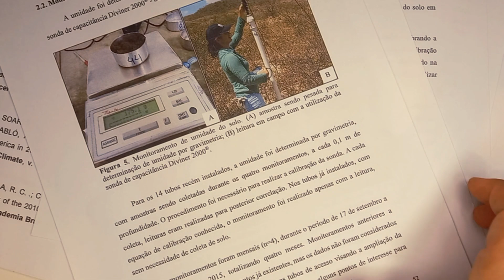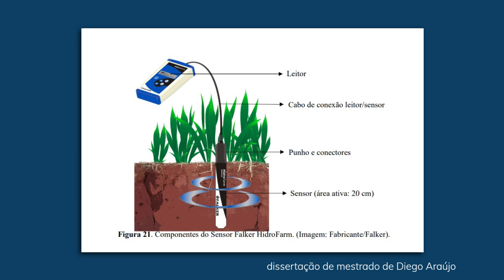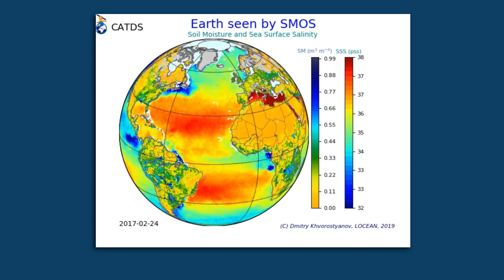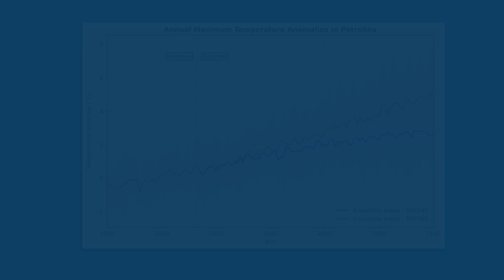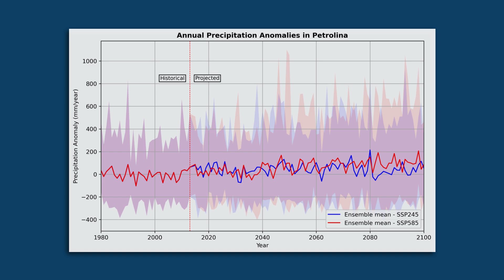Entrevista com Diego Araújo I Diana Zatz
A série de entrevistas "Pegada Hídrica" é parte de um projeto de pesquisa em divulgação científica integrado ao INCT Observatório Nacional de Segurança Hídrica e Gestão Adaptativa (ONSEAdapta). Este projeto propõe uma reflexão audiovisual sobre as questões teóricas e também sobre as imagens que são utilizadas e geradas nas pesquisas que compõem o INCT, com o objetivo de investigar formas não convencionais de divulgar e afetar os públicos sobre o tema da segurança hídrica.

Esse projeto foi financiado pelo programa Mídia Ciência de jornalismo científico da FAPESP, Processo: 2023/11956-0.

Diego Cézar dos Santos Araújo é bolsista de pós-doutorado do INCT Observatório Nacional de Segurança Hídrica e Gestão Adaptativa (ONSEAdapta)

vídeo: Diana Zatz Mussi
orientação: Susana Dias